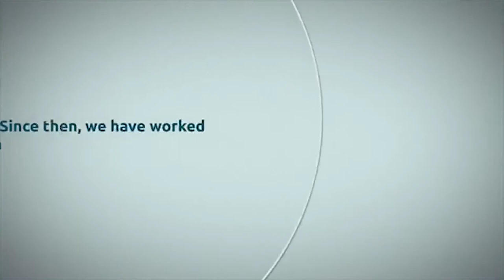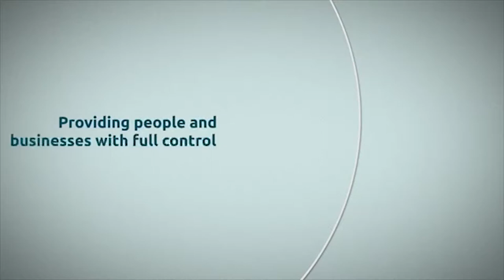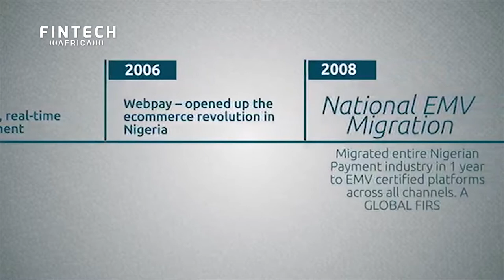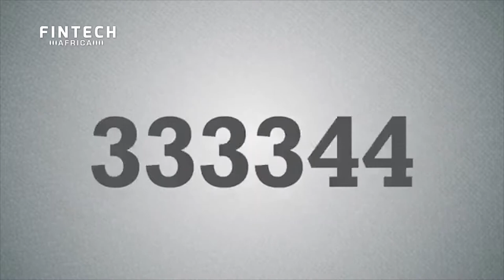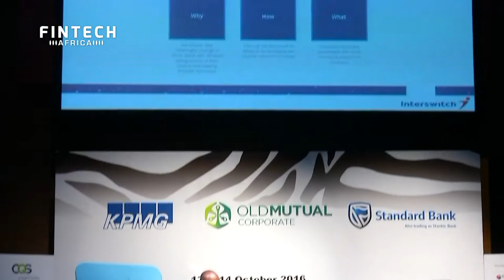African FinTech Awards: Mitchell Elegbe, CEO of Interswitch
Presentation by Mitchell Elegbe CEO of Interswitch in the category Payments & Transfers at African at the Finance Indaba on 13 October 2016 at the Sandton Convention Centre. FinTech Awards 2016 in Johannesburg. for more information on the African FinTech Awards.

About Interswitch:
Interswitch facilitates the electronic circulation of money as well as the exchange of value between individuals and organisations on a timely and consistent basis. Interswitch also provides technology integration, advisory services, payment infrastructure and transaction processing across multiple channels and is present in 4 countries across the continent and has connected East and West Africa with an unequaled network of more than 100 financial institutions.

The African FinTech Awards forms an integrated part of Finance Indaba Africa. Finance Indaba Africa is the largest conference and expo for finance professionals on the continent.

Visit the African FinTech Awards and Conference where innovative and disruptive FinTech companies are awarded. Meet over 5000 Financial professionals and over 400 handpicked entrepreneurs, bankers, investors and advisors, demonstrate thought leadership, extend your network and develop business. The African FinTech Awards features international keynote speakers, thought provoking pitches by the African FinTech Top 100.

Please join next years' edition of the African FinTech Awards on 12 October 2017 in the Sandton Convention Centre.